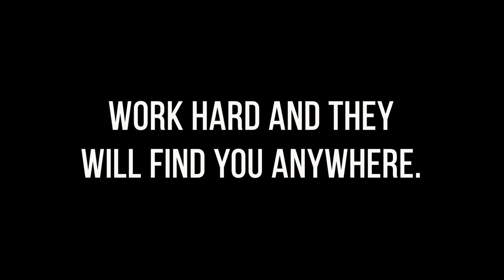Justin Johnson Jr.( Hard Work Pays Off)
EDWARDSVILLE TIGERS #26